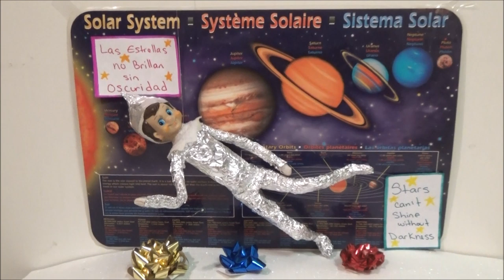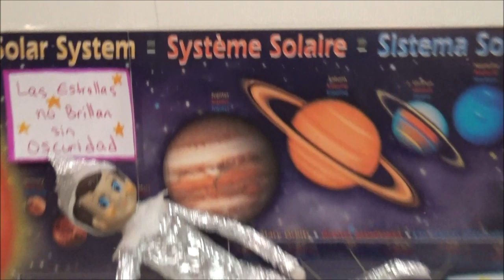The Elf on the Shelf 2019 Day 3